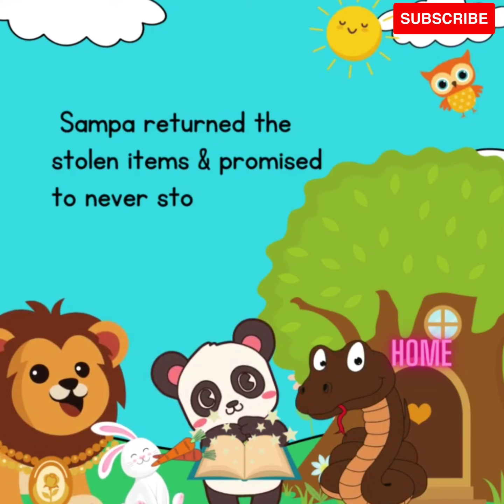moral stories for kids | Bedtime Stories | Dumpy Donkey The Jungle Detectives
Once upon a time in jungle, animals notice that items were disappearing from their homes. Food, books and jewelry were stolen
Lily Lioness was heart broken as lost her precious necklace. She had been saving it for a special occasion.
Dumpy Donkey asked  Detective Flora Fox , that something had to be done to stop the thief, but they had no clue who it could be.
Dumpy and flora searched the entire Jungle but they end up empty-handed and finally went to old wise owl.
Owl told them that he had seen Sampa Snake acting suspiciously near the time of the thefts.
Flora and Dumpy searched Sampa's home and found the missing necklace hidden away. Sampa tried to deny it, but with no other options,
Sampa confessed and explained that he had been taking items to impress her snake friend.
 Sampa returned the stolen items & never stole again.Lily Lioness forgave Sampa.